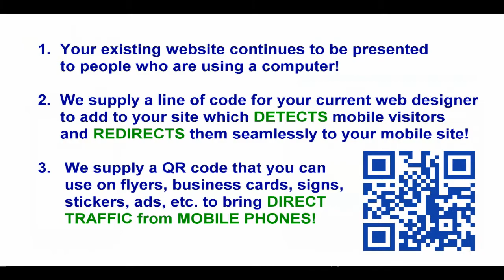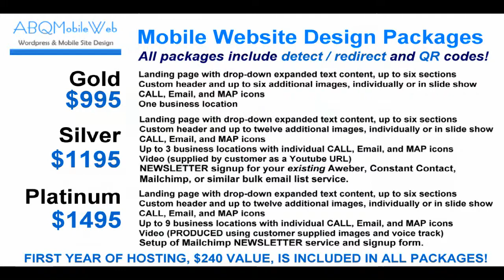FullbarsMobileWebsite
Special Presentation